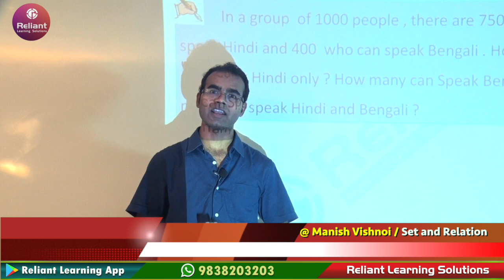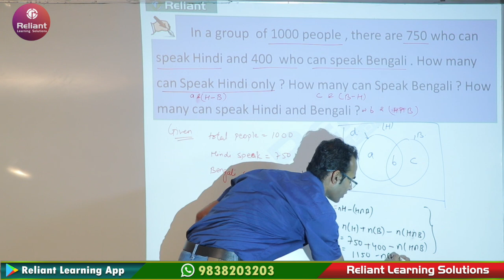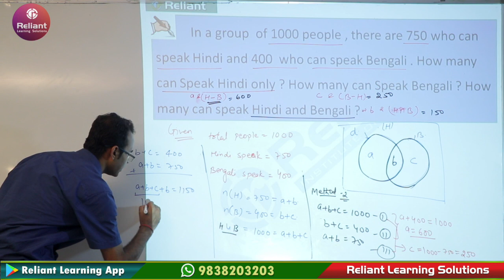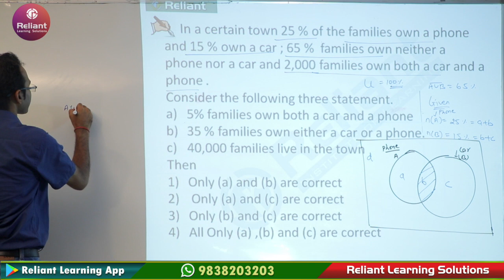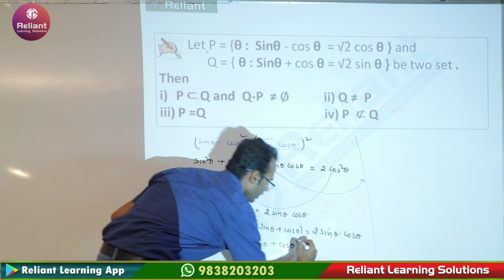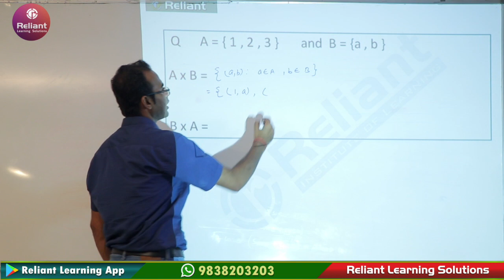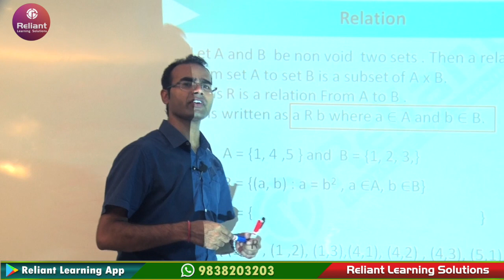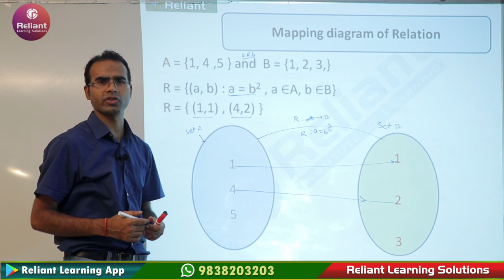Sets & Relations || L4 || Class 11 || IIT-JEE || Manish Vishnoi || Reliant Learning Solutions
Reliant Learning Solutions introduces you to an all-new, easy-to-use, and a smarter way of Learning through Technology. Our aim is to provide students with the best possible educational services, all across India and even abroad by using the latest educational tools and software.
We, at Reliant, impart the most innovative online tools that allow students to prepare for JEE | NEET | Foundation at their convenience. Courses offered from the best faculties which you can access anytime and from anywhere.
We, at Reliant, have the vision to help each JEE/NEET Aspirant experience success.